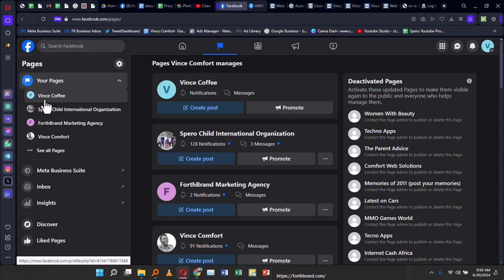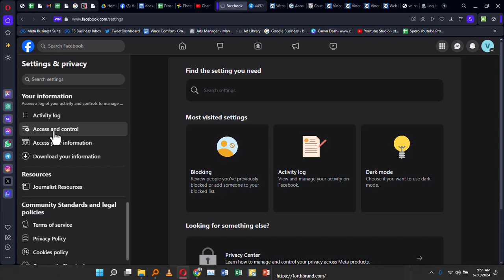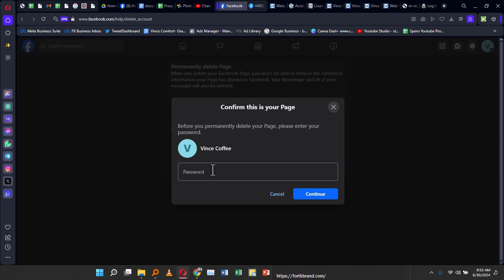How to Delete Facebook Business Page | Step-by-Step Guide 2024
Want to delete your Facebook Business Page and don't know how?

In this video, I'll walk you through the complete process of how to delete a Facebook Business Page. Whether you’re rebranding, consolidating pages, or simply no longer need a particular business page, this step-by-step guide will help you remove it permanently.

Why You Might Want to Delete a Facebook Business Page

There are several reasons why you might consider deleting a Facebook Business Page. Perhaps you’re rebranding, merging multiple pages, or no longer need to maintain a particular business presence on Facebook. Whatever the reason, it’s essential to understand the implications and ensure you’ve backed up any necessary data before proceeding.

Preparing to Delete Your Facebook Business Page

Backup Important Data:
Before you delete your Facebook Business Page, make sure to download any important content, such as photos, videos, and posts.

Admin Access:
Ensure you have admin access to the page you want to delete. Without admin privileges, you won’t be able to delete the page.
Step-by-Step Process to Delete Facebook Business Page

Log In to Facebook:
Use your personal account to log in. Navigate to the page you want to delete.

Access Page Settings:
Click on ‘Settings’ located at the top right corner of your page.
General Settings:

In the ‘General’ tab, scroll down to the bottom until you find the ‘Remove Page’ section.
Delete Your Page:

Click on ‘Delete [Your Page Name]’ and then click ‘Delete Page’ again to confirm.
Confirming the Deletion of Your Facebook Business Page

Confirmation Notice:
Facebook will show a confirmation notice stating that your page will be deleted. Your page will enter a 14-day deactivation period before it is permanently deleted. During this period, you can choose to cancel the deletion if you change your mind.
What Happens After Deletion of Your Facebook Business Page

Permanent Removal:

After 14 days, your page will be permanently deleted, and you won’t be able to retrieve any content or information from it.
Search Engine Removal:

It might take some time for your page to be removed from search engines like Google.
Alternatives to Deleting Your Facebook Business Page

Unpublishing Your Page:

If you’re unsure about deleting your page, you can choose to unpublish it instead. This makes the page invisible to the public without permanently deleting it.
Merging Pages:

If you have duplicate pages, consider merging them instead of deleting. This way, you can retain followers and content.
Conclusion and Next Steps

Online Security Threats for Website Owners: (A few things you need to know to be safe online)

About Me:
My name is Vince Comfort and I help simplify complex technologies for businesses owners so that the can take advantage of the full potential of the internet to grow their business.

I'm a WordPress web designer, so most of the videos I post will be about fixing WordPress issues, also WordPress tips and tricks, Social Media marketing, social media advertising, And basically Digital Marketing as a whole.

I'm a student of Ai Automation, so expect videos about Ai Automation in the near future.

From Web design, social media content, social media marketing, content creation, content marketing, social media advertising, client acquisition, lead generation, Youtube content creation, Youtube marketing, small business marketing, branding, Online presence, and online marketing consultations.